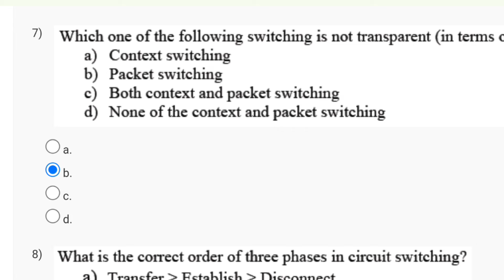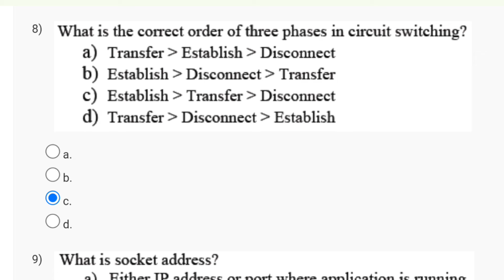Computer Networks And Internet Protocol | Week 1 Answers | NPTEL 2024 || SWAYAM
nptel week 1 computer networks and internet protocol
nptel computer networks and internet protocols week 1
week 1 nptel computer networks and internet protocols
nptel answers computer networks and internet protocol
computer networks and internet protocol
nptel solutions week 1 computer networks and internet protocol
week 1 nptel solutions computer networks and internet protocols
computer networks and internet protocols week 1 solutions assignment

This video is for providing Computer Networks And Internet Protocol

This video is made in topic of Computer Networks And Internet Protocol